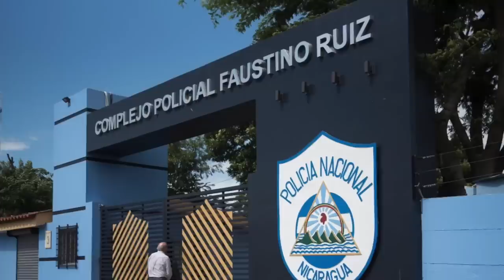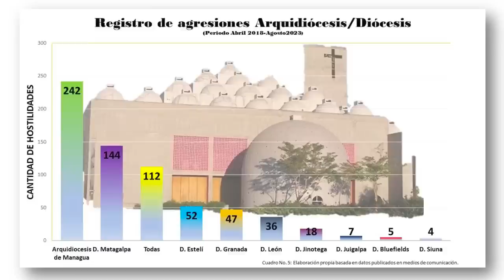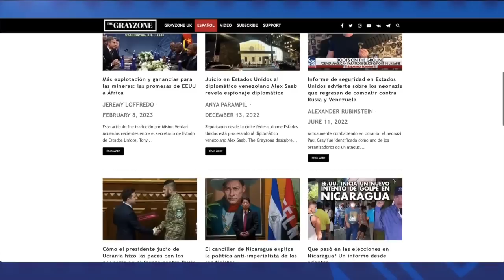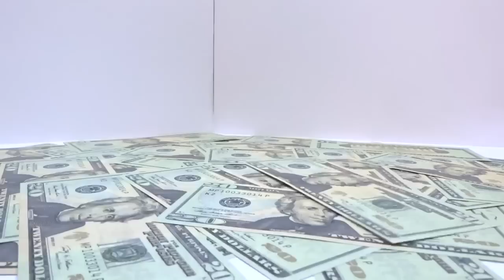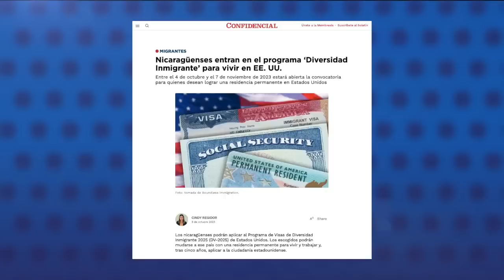Ortega desata ola de nuevas detenciones y vigilancia contra sacerdotes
Daniel Ortega ordenó esta semana una nueva ola de detenciones contra sacerdotes que terminó con el arresto de cuatro y el asedio y vigilancia política a más religiosos en diferentes parroquias del país.
Los sacerdotes detenidos son Cristóbal Gadea de la Diócesis de Jinotega, recluido en el complejo policial Faustino Ruiz de Managua, Julio Ricardo Norori e Iván Centeno, de la Diócesis de Estelí, que tienen por cárcel el Seminario de Fátima en Managua, y el cura de la misma diócesis, Álvaro Toledo, cuyo paradero es desconocido hasta el cierre de esta edición.
Fuentes vinculadas a la iglesia católica aseguran que los sacerdotes eran “claros en sus homilías” y siendo fiel al evangelio cuestionaban las injusticias que se viven a diario. En el caso del sacerdote Toledo, fue secuestrado luego de mencionar y abogar por los curas detenidos en días anteriores.

En este informe semanal te contamos también de otras noticias relevantes en Nicaragua:
- Cruzada contra la iglesia católica y evangélica en 2023: 234 ataques
- Régimen cancela Yatama, le acusa de "traición a la patria" y encarcela a sus líderes
- Laureano Ortega ratifica en Rusia apoyo a Putin y ofrece Nicaragua como plataforma rusa
- Un vocero de Ortega en EE. UU. acusa de robo a Ben Norton, nacionalizado por la dictadura
- Productores resienten sequía, costo de agroquímicos y falta de mano de obra.
- PIB per cápita de Nicaragua sigue “penúltimo” en una década y solo supera a Haití
- Las familias de las víctimas del incendio en las discotecas de España reciben sus restos.
- Nicaragüenses podrán aplicar al programa "Lotería de Visas" " para vivir en EE. UU.
- Real Estelí marca un hito al eliminar a Saprissa en torneo Concacaf